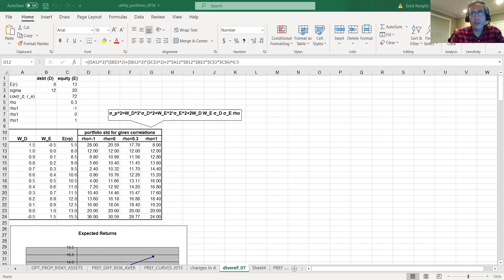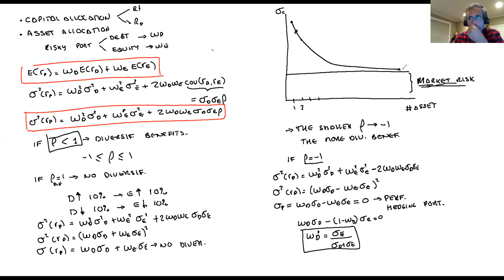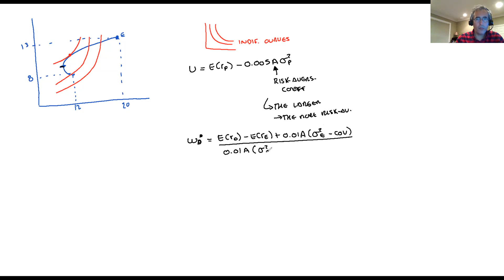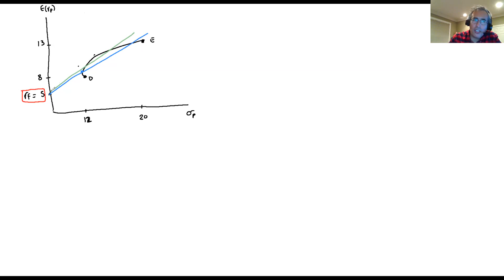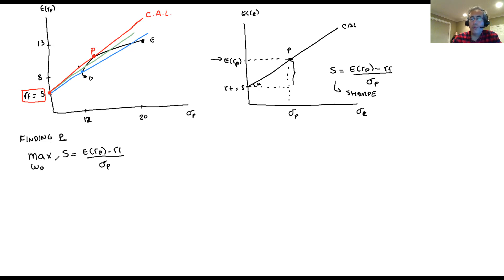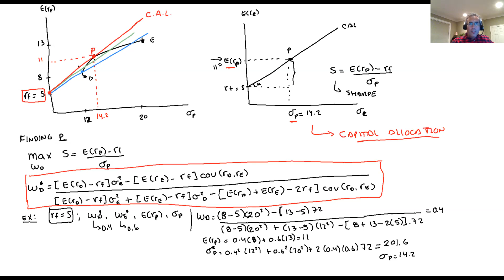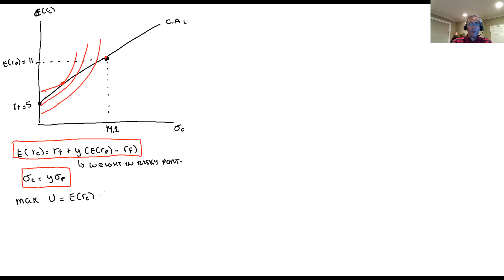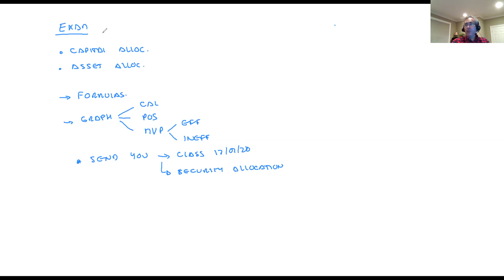Financial Analysis 11th class